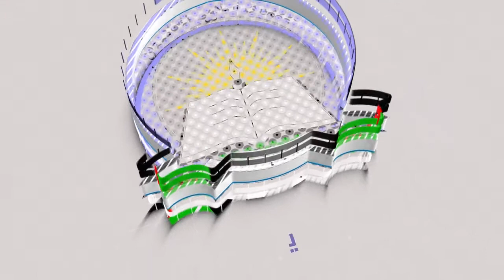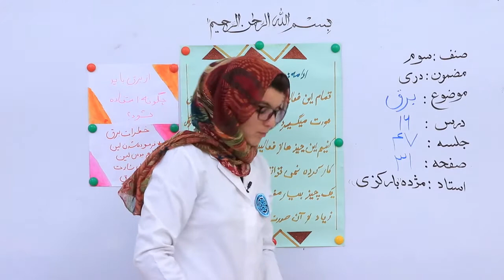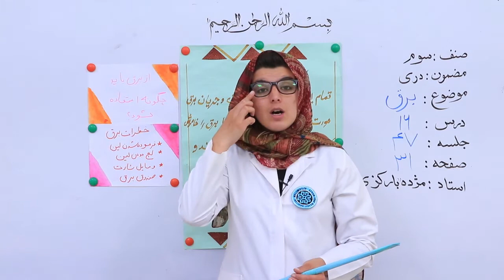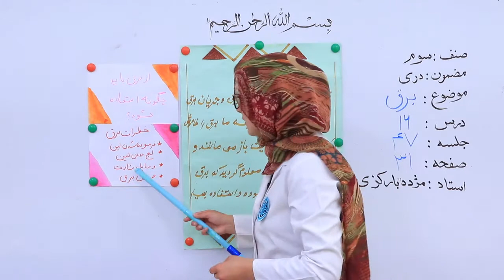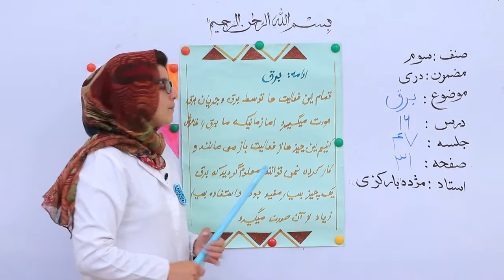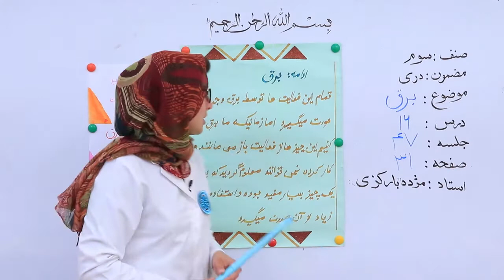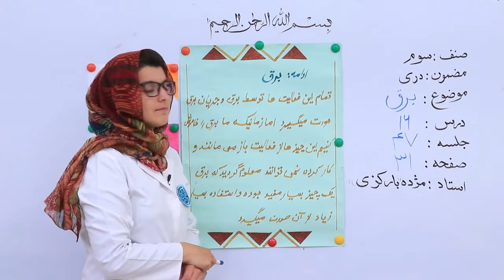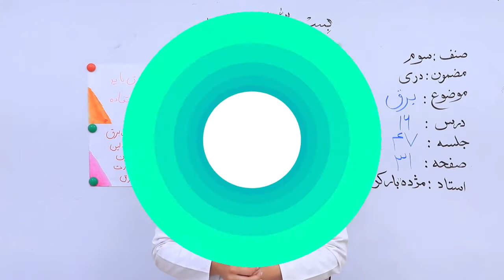صنف سوم مضمون دری درس 16 موضوع برق جلسه 47